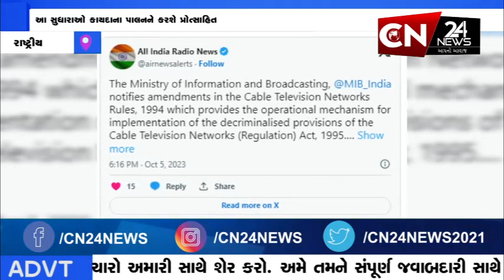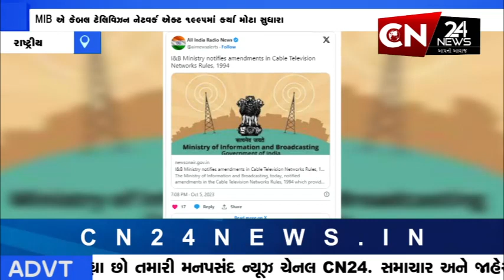રાષ્ટ્રીય : MIB એ કેબલ ટેલિવિઝન નેટવર્ક એક્ટ 1995માં કર્યા મોટા સુધારા